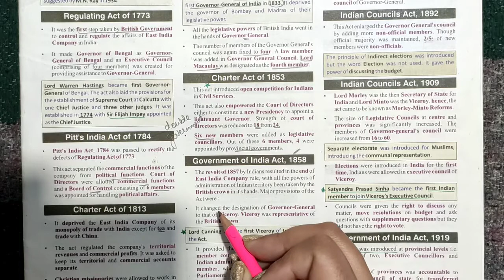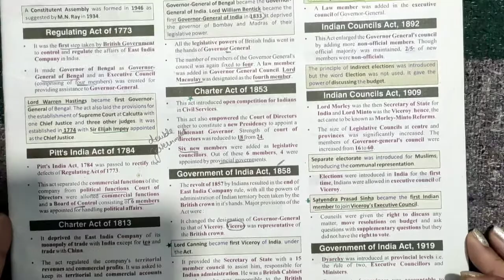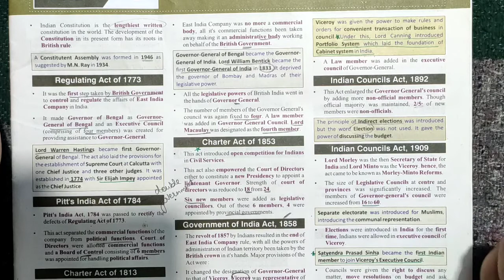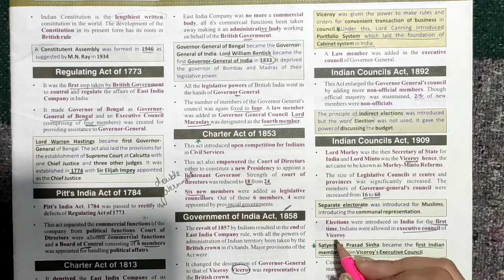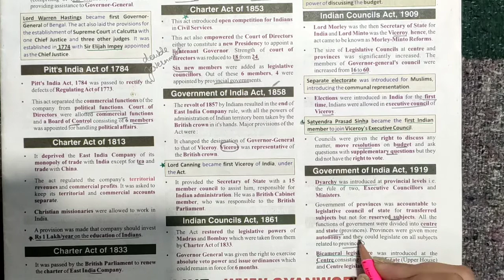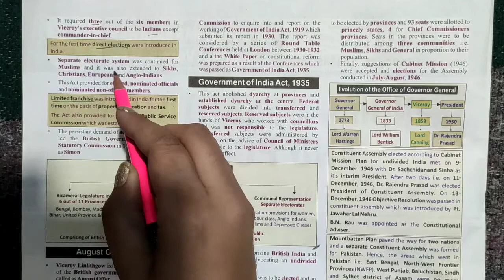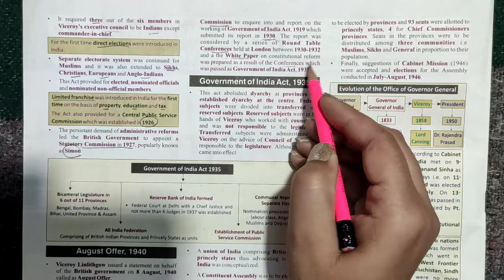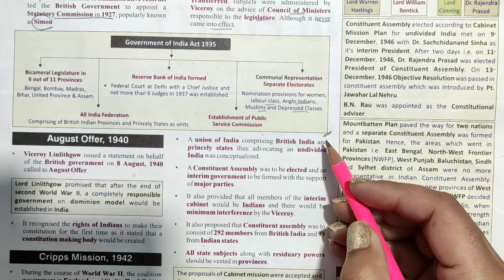INDIAN POLITY || M.LAXMIKANTH || VIDEO 2 (CROWN RULE ) PART-1 1858-1947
THESE TOPICS ARE COVERED BELOW :-
GOI ACT 1858
INDIAN COUNCIL ACT 1861
INDIAN COUNCIL ACT 1892
INDIAN COUNCIL ACT 1909
GOI ACT 1919
GOI ACT 1935